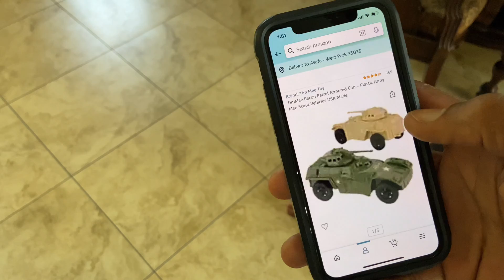AMIEKE’S FIRST MUSIC LESSON WITH HIS UNCLE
What a chill day is like for us . Amieke had guitar lessons with his uncle Nigel . He was very excited about it , and full of energy as always .

The neck massager:: Shiatsu Neck and Back Electric...